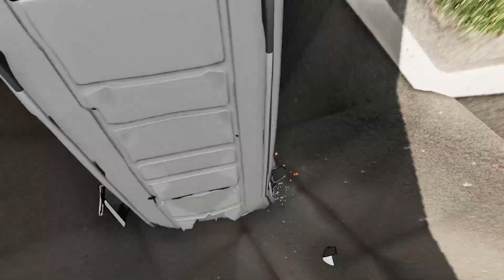CARS vs GIANT PIT - BeamNG.Drive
Hello Friend! In this video I shot for you - CARS vs GIANT PIT on BeamNG.Drive.A huge hole appeared in the forest, all the drivers noticed this and fell into this hole.